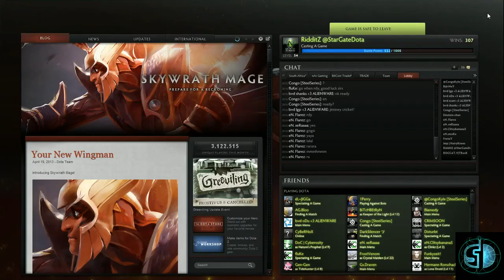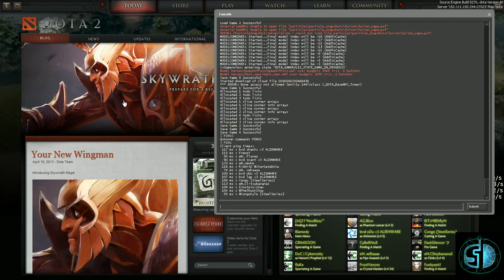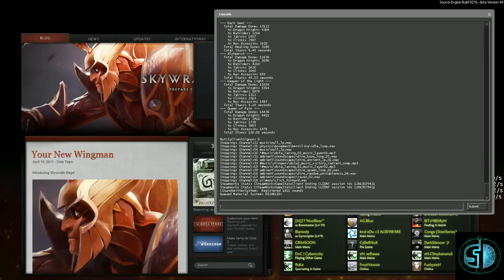bvd vs eN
Finals of week 3 SECS,
Bravado Gaming, vs Energy E-Sports